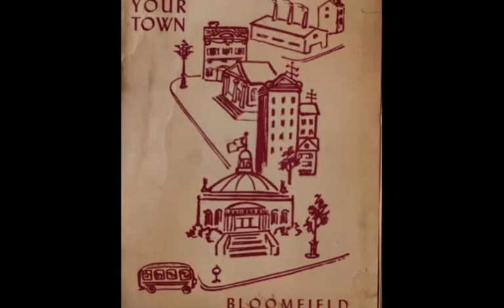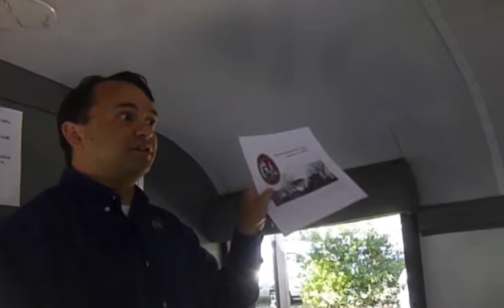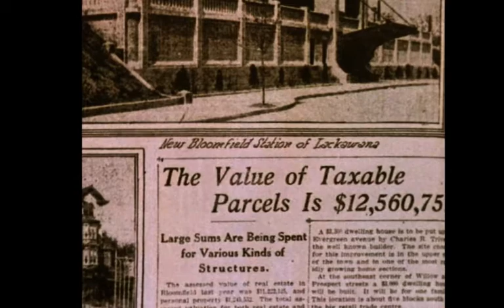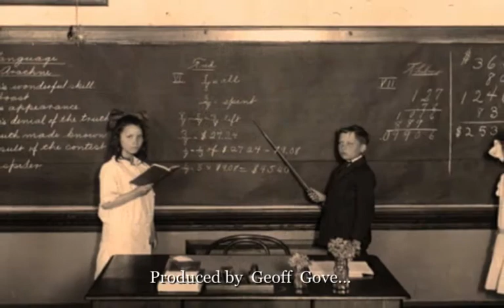BLOOMFIELD: Past...and Present....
Historic Bloomfield photographs mixed with photographs of Bloomfield NJ today.